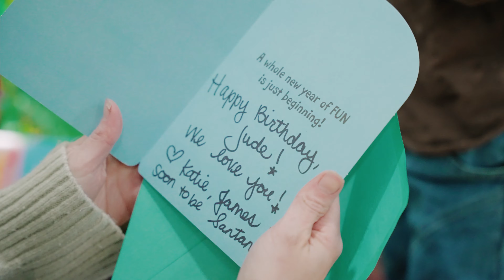HEY JUDE || YOU ARE 2 || SEAON 2 EPISODE 5